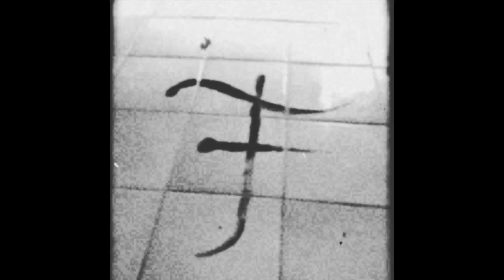A Life in Tofurama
My third music video is made to the second track of "Organum Mathematicum" and is called "A Life in Tofurama".
Some of these images are taken from the drawings and pictures contained in my conceptual work "Disposable Art", some others come from the "Food Art" picture collection, and some others from the "Manipulations" collection of drawings on pictures.
The last video sequence (underneath the guitar solo) is my personal homage to Oskar Fischinger.